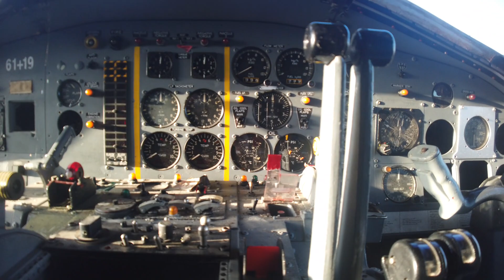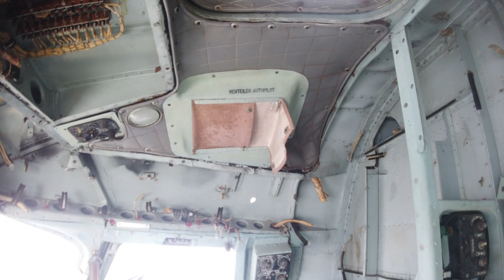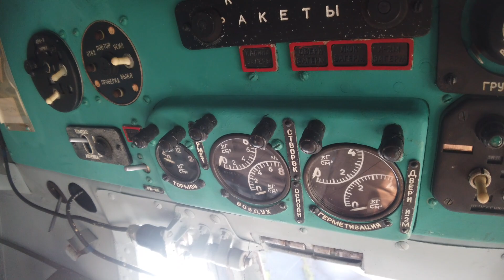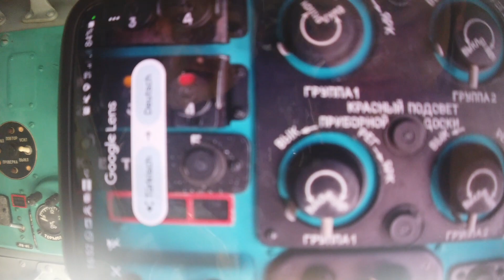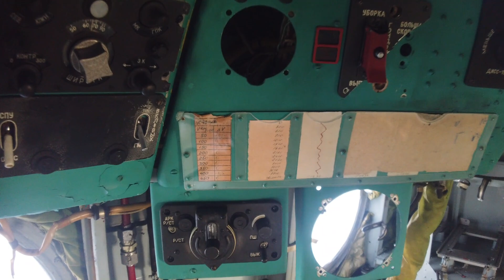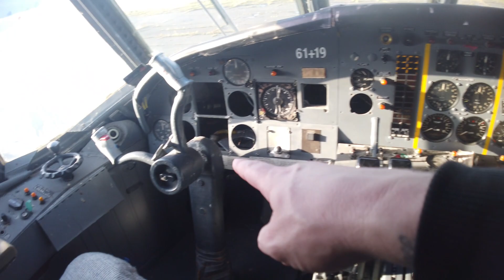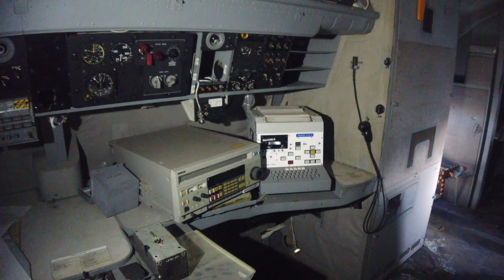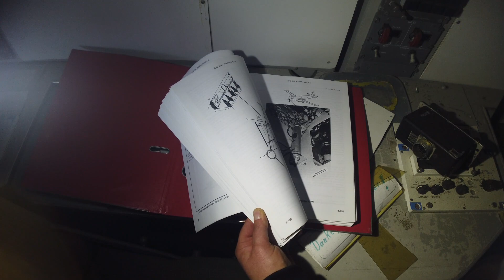🛩☣️MILITÄR MASCHINE KOMPLETT EINGERICHTET ☣️🛩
Dieses Flugzeug wurde im Rahmen eines internationalen Gemeinschaftsprogramms  ab 1958 entwickelt.

Ziel war es, ein leistungsfähiges Flugzeug für die Seeraum-Überwachung und zur U-Boot-Jagd einsetzen zu können.

Die Serienproduktion begann Mitte 1963. Der deutsche Part bestand aus dem Rumpfheck, der Unterschale des Rumpfmittelteils und dem Leitwerk.